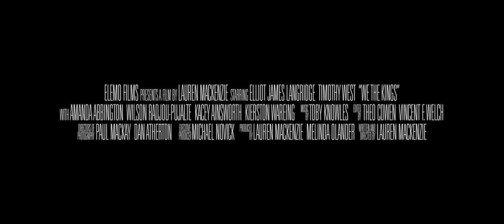We The Kings Trailer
Directed by Lauren Mackenzie
Produced by Elemo Films